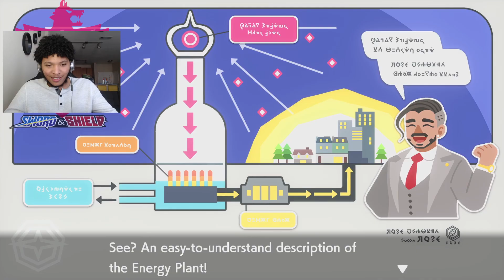Pokemon Sword And Shield Funny Moments That Make Me Go Broke😭 | Part 7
Sup Family we are making some real progress with this game the next to episodes are some of my fav and best edited work so hope ypu guys enjoy.. still deciding on if I should do more to make battles pop or focus on gym battles and bring the epicness that is Splash to them so let me know.. and im thinking of making my recording schedule every third day in a week so Mon Thur Sun and just bacl to back the next Mon or Maybe Start the following Tues idk guys huhuhuhu but still❤